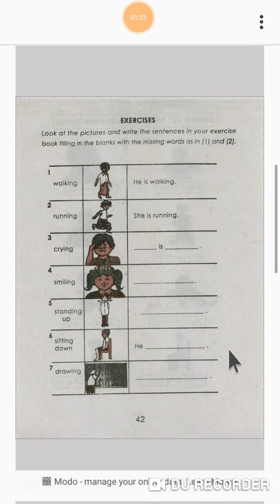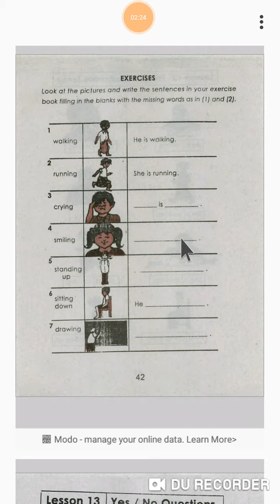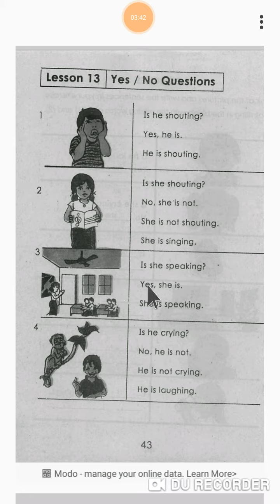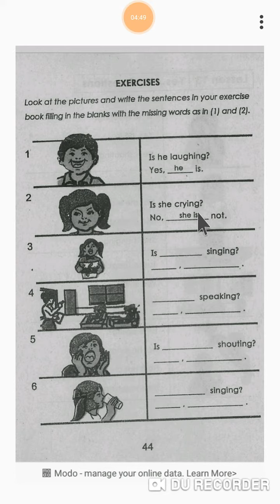Class ( 2 ) Lesson 12 and 13 :